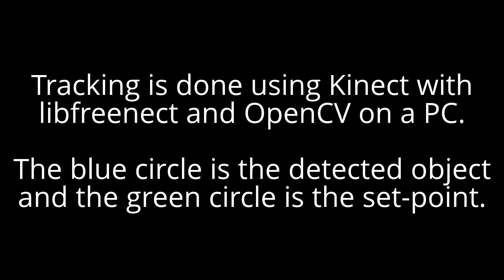Crazyflie autopilot using Kinect and a PC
Autopilot of the Crazyflie using the Kinect and a PC. The tracking is done using libfreenect and OpenCV by attaching a small red ball and flying it in front of a white wall. The image processing, tracking and a control loop is run on the PC that will calculate a roll/pitch/thrust set-point and send it to the Crazyflie.

The green circle is set-point (can be moved with the mouse) and the blue circle is the detected object.